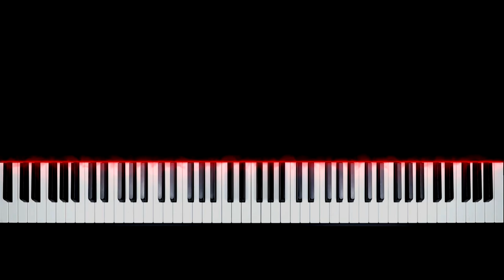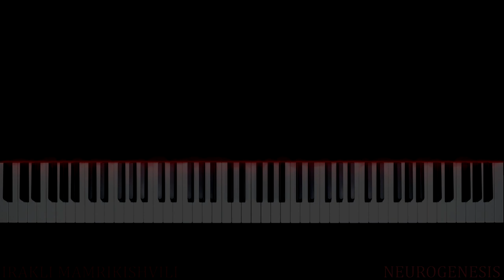Irakli Mamrikishvili - Neurogenesis IV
I´m continuing to release my new piano album "Neurogenesis".
The album contains 10 piano pieces that i´ve composed in this winter and
i´m going to release them during the next weeks.

I was  experiencing a deep trasformative processes through different spiritual activities as i was composing this album and it reflects the forces, energies and emotions that were healing and recreating my body and soul at that time. Every time i play and listen to this music again i feel the same neurological processes evolving in my body and brain.

With this recordings i´m aming to share this energies with you and
i´m inviting you on a new  astral journey and also wishing you a relaxing, recovering and exciting times with arising of the new healing impulses and neurons in your body and brain.